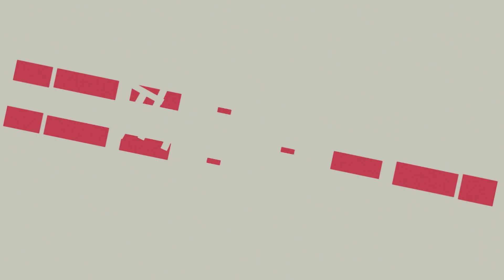Behind The Scenes | মাহে রমজানের ফুল ফুটেছে গান | দেখুন কিভাবে শুটিং করা হয় | Rain Music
Behind the scenes of a   Bangla Islamic music video. It is uncut footages of an Islamic Bangla ghazal produced by  Rain Music. This content will also give a glimpse of Mahe Ramajaner Ful Futeche songs. It is kind of raw footage while shooting the music video in the Mon Music Studio. Further, this material also presents the individuals who are associated with this upcoming Bangla Islamic music song. Hope, it will give you some fun. Enjoy it.

Song Title: Mahe Ramjaner Ful Futeche [ মাহে রমজানের ফুল ফুটেছে]
Lyric: Sohail Masud
Tune & Singer:  Shahabuddin Shihab
Music Composer:  Mon
DOP: KM Manzu
Casts: Shahabuddin Shihab, Rafi Mahmud, Omar faruk Mojumder, Mahmudul Haque Jalis ,  Hafiz Jamil Ahmad , Moyen  Afnan
Video Editing and Color Grading: Faridul Alam Farid
Direction:   Rafi Mahmud
Category: Music Video [ Islamic Gozol]
Produced and Distributed by: Rain Music
Label: Rain Music
Release date: May 29, 2018.